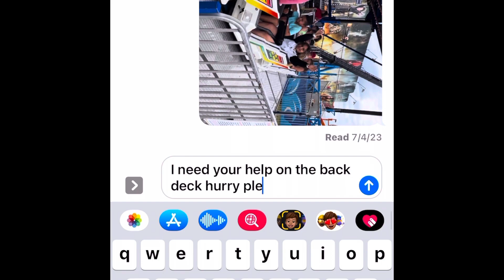Pranking my kids with a pull string firecracker